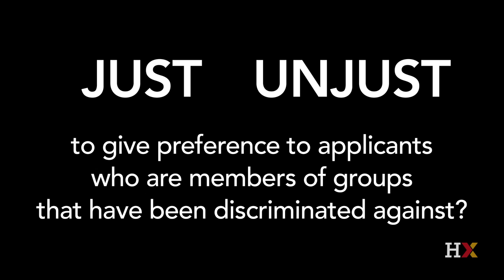Affirmative Action (Lecture 17)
Should groups that have traditionally faced discrimination be given special consideration when applying to university or employment?